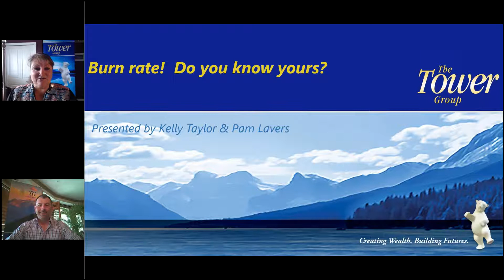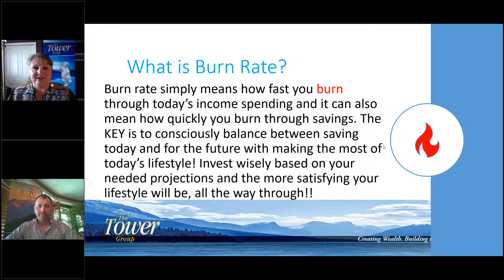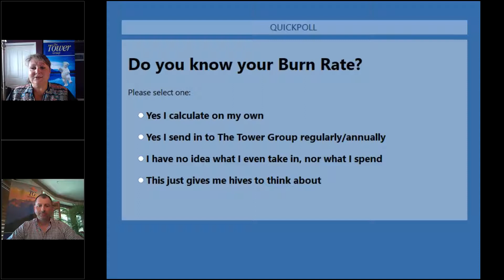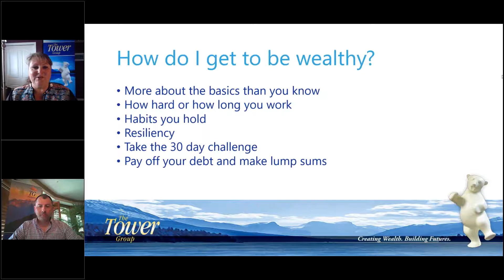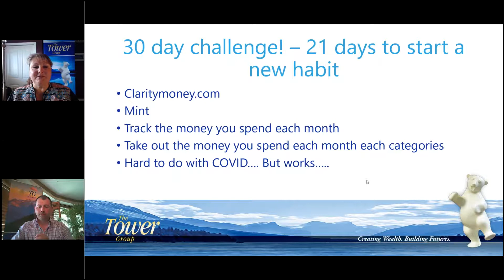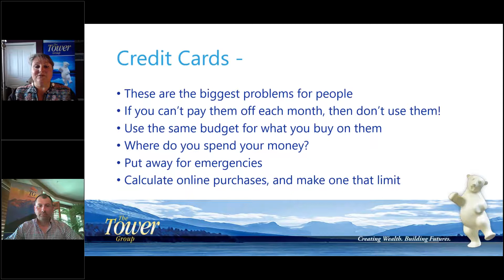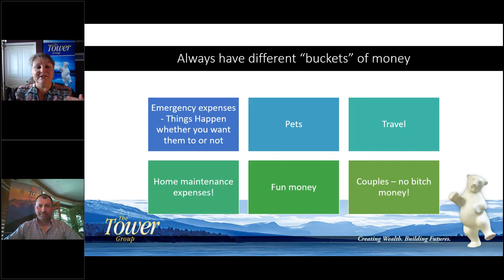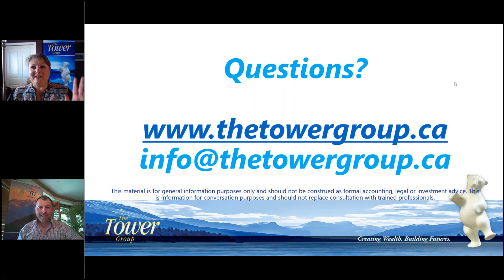Burn rate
We’ll hear from panelists Pam Lavers and Kelly Taylor.

We will give you tips and tricks, dispel some myths, and with some help, help you truly determine your burn rate.  We will tell you some things that has helped people become more successful, and other things that would cause people hardships. We will help you demystify the subject and apply the formula to create the right balance for your household!